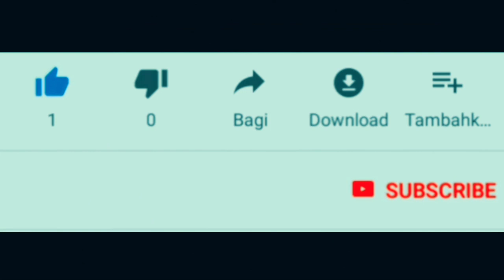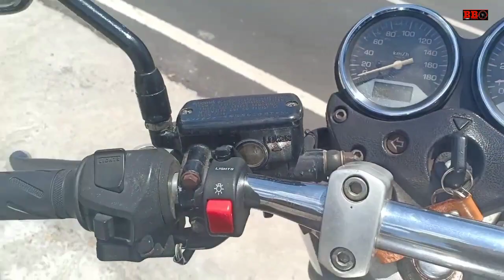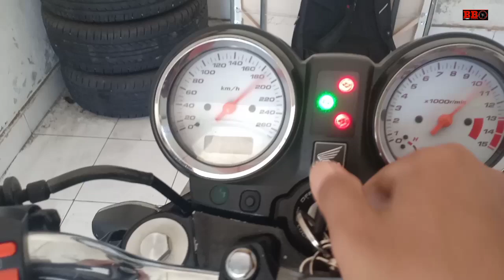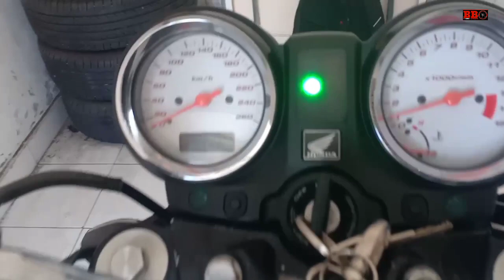Pilih Honda X4 atau Honda Hornet 600 || Cek Suara gaharnya | Harga bekasnya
Divideo ini adalah Honda hornet 600 dan Honda X4. Honda hornet 600 menggunakan mesin 4 silinder 600cc tahun 2004 ,harga bekas 75 jutaan. sedangkan Honda X4 menggunakan mesin 4 silinder 1300cc. Tahun 1999 harga bekasnya 87 jutaan.